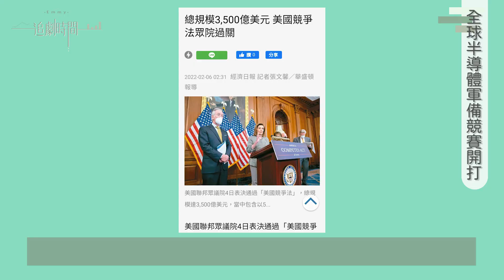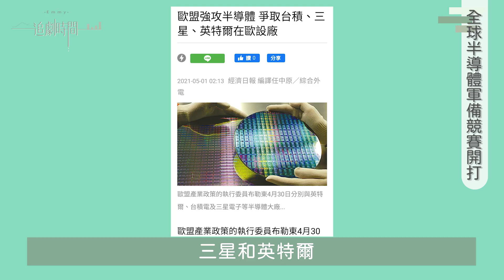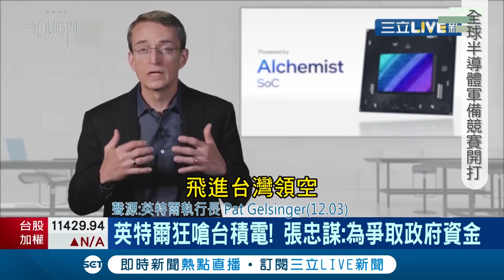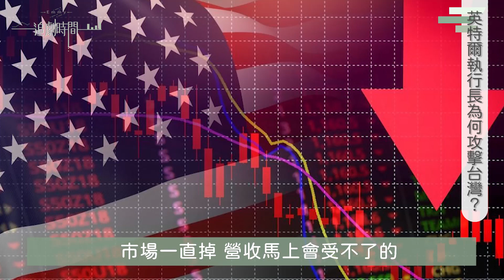Intel怕爆台積電？台灣護國神山強到英特爾執行長基辛格親自登門道歉。全球半導體爭霸 ｜半導體爭霸戰 10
全球都被晶片荒嚇到了，世界強國紛紛展開新一輪的半導體軍備競賽，各種合縱連橫，一場場的搶晶片的大賽已然展開。

台灣護國神山台積電在這場競賽中一馬當先，各國紛紛搶著合作，但半導體老前輩Intel因為近來陷入困境，開始左打三星右踢台積電，執行長基辛格腦子裡到底在打什麼如意算盤? 台灣在這場晶片角力賽中又占有何種地位?

●全球新一輪半導體軍備競賽開打
●英特爾執行長為何攻擊台灣？

(13:25處之Nvidia，應為Intel，特此更正。)

👇 👇更多精采影片就在這👇 👇
蠶食張忠謀創始股東，低階代工廠股價暴漲8倍
是誰把特斯拉趕出台灣？
特斯拉能在中國活多久？
范冰冰是推倒恒大的骨牌？中國金融海嘯要來了嗎？
不只恒大破產！中概教育股崩盤！
解密中國半導體末日來臨！台積電叛將全數退出中芯！
阿里摔倒，厄運開始的21分鐘！【阿里大宅門・第一集】
馬雲正在重演胡雪巖的命運嗎？跳樓的P2P，消失的三千億美元螞蟻IPO【阿里大宅門﹐第二集】